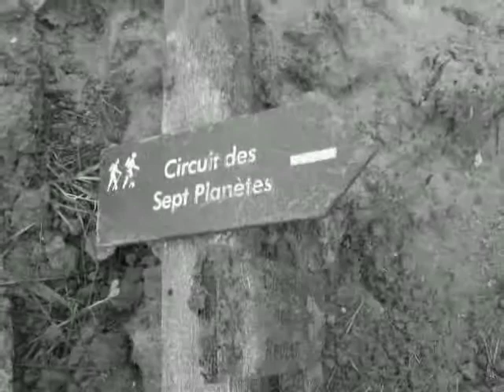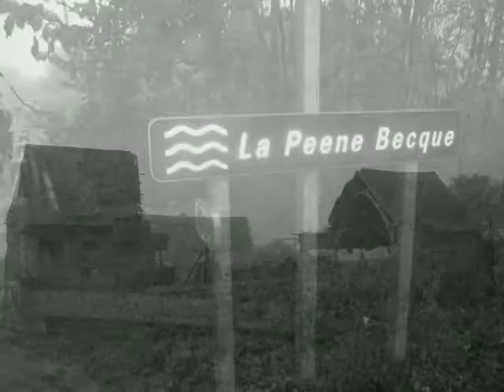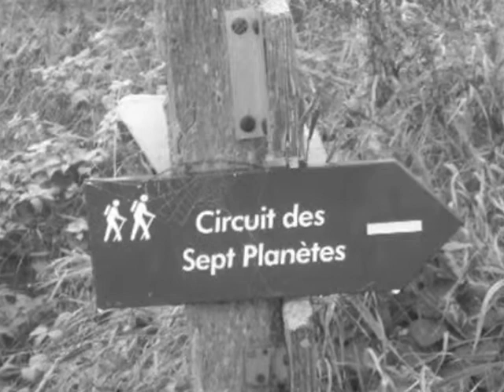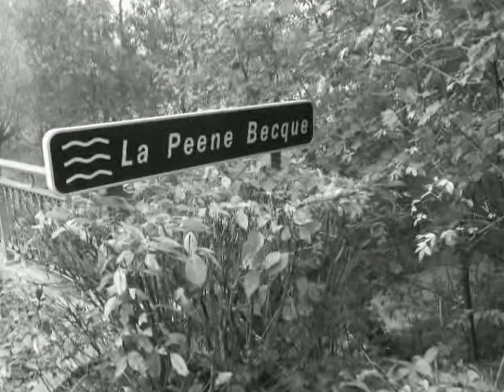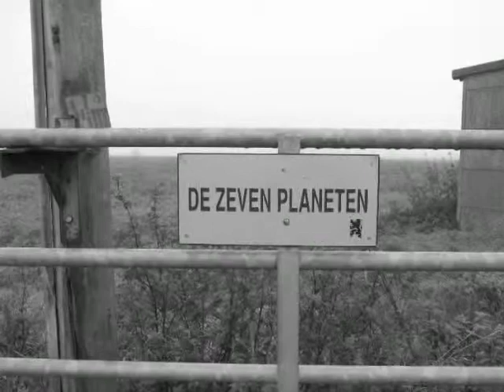Arnèke le 24 10 2013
Arnèke le 24/10/2013 avec le groupe des marcheurs de Rando Wardrecques.